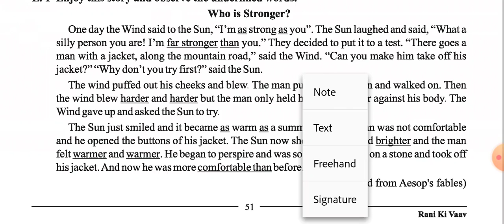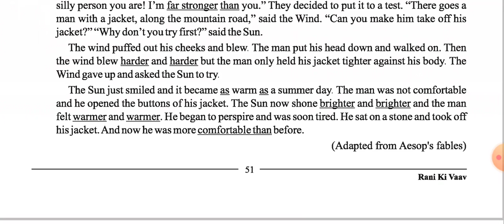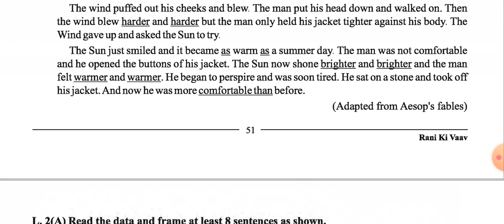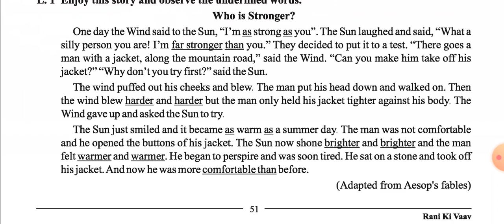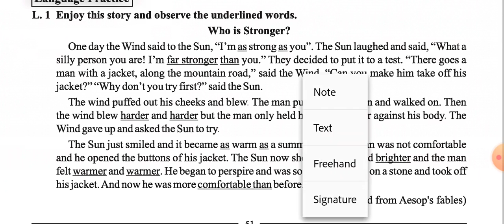standard 9 Unit-5 Rani ki Vaav language-1